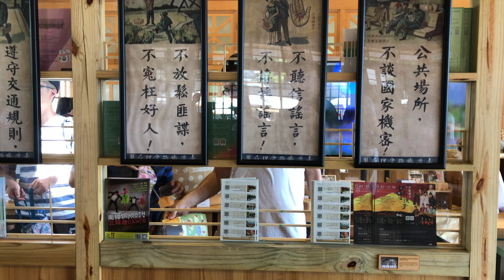台北市 北投區 復舊台鐵 新北投車站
2019.8.4 台北市 北投區 復舊台鐵 新北投車站